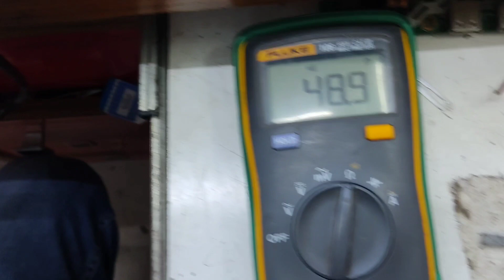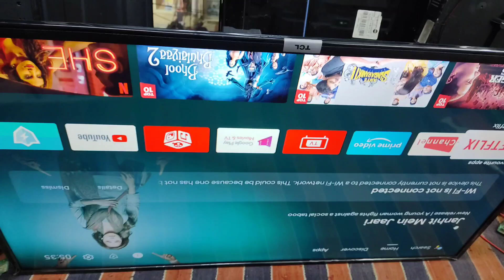TCL 40S6500FS NO DISPLAY ONLY BACK LIGHT WORKING, SHORTING REMOVING EASY METHOD.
IN MY VIDEO I'M DEALING WITH FULL HD 40 INCH DISPLAY PANEL, THE SET WAS GETTING ON WITH ONLY BACK LIGHT OK BUT NO DISPLAY, WHEN I DIAGONISED IT, I FOUND THE VAA(AVDD) LINE ON SCALER PCB WAS SHOWING 48 OHMS ON COLD TEST METHOD WHICH WAS ABNORMAL, FOR CATCHING THE EXECT SHORT COMPONENT, I HAVE USED 4 CHARGEABLE BATTERIES OF 1.2 VOLTS(2700 MAH) IN SERIES FULLY CHARGED, BATTERY GROUND ON SCALER GROUND AND BATTERY POSITIVE ON VAA POINT, AS I'M APPLYING AROUND 5 VOLTS ON VAA(NORMALLY 16 TO 17 VOLTS), IT IS SAFE THAT NO OK COMPONENTS WILL DAMAGE, AFTER CONNECTING THE BATTERIES I FOUND ONE PF CAPACITOR WAS OVER HEATING, I REPLACED THAT PF CAPACITOR WITH NEW ONE AND MY DISPLAY WAS PERFECTLY OK, HOPE YOU UNDERSTOOD MY POINTS, FOR ANY QUESTIONS PLEASE COMMENT ME, THANK YOU FOR MORE EXITING TIP'S ON LCD AND LED REPLAIRS PLEASE SUBSCRIBE MY YOUTUBE CHANNEL THANK YOU🙏.